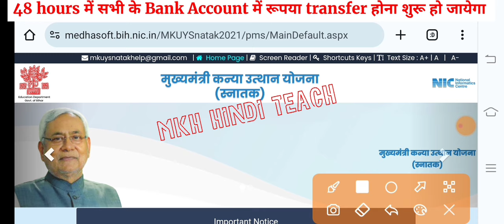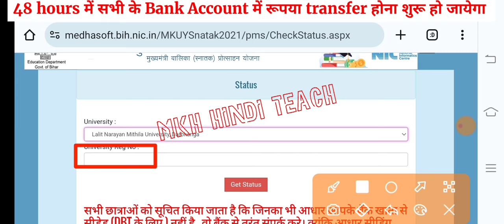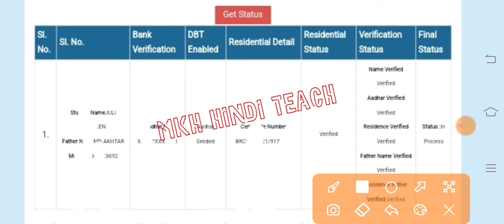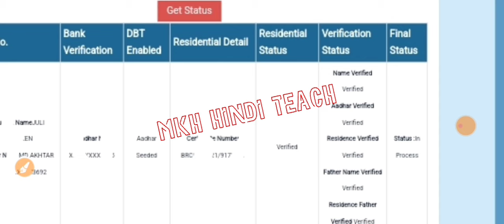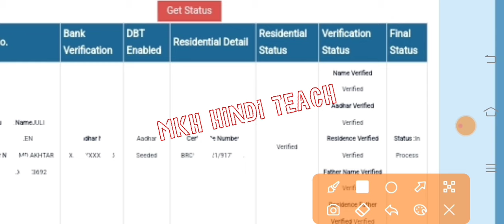▶🔴 kanya utthan yojana bihar online 2023 || mukhyamantri kanya utthan yojana 2023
graduation Scholarship 2023 kab aayega
kanya utthan yojana bihar online 2023 list kaise dekhe
kanya utthan yojana no record found
kanya utthan yojana bihar online 2023 pending problem
bihar kanya utthan yojana online form 2023
kanya utthan yojana bihar online 2023 date
kanya utthan yojana bihar online 2023 graduates last date
kanya utthan yojana bihar online 2023 list me name nahi hai
kanya utthan yojana bihar online 2023 list me name kaise dekhe
kanya utthan

kanya utthan yojana status kaise check kare 2023
mukhyamantri kanya utthan yojana 2023 status kaise check kare
Not a Valid Details Kanya Utthan yojana

graduation scholarship 2023 bihar list kaise dekhe
kanya utthan yojana bihar online 2023 list